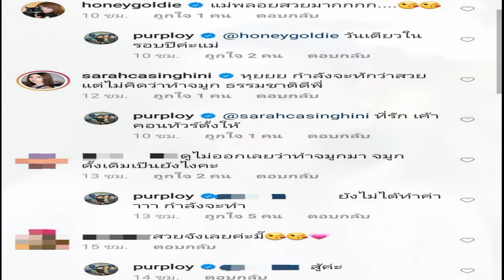เจ้าคุณพระสินีนาฏ ถวายผ้าไตรและเครื่องสังฆทานพระราชทาน วัดพระแก้ว จ ลำปาง ทักทายกับประชาชนใกล้ชิด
เมื่อวันที่ 14 พ.ย.2563 เพจเฟซบุ๊ก สำนักงานประชาสัมพันธ์จังหวัดลำปาง โพสต์ว่า เจ้าคุณพระสินีนาฏ พิลาสกัลยาณี ปฏิบัติภารกิจพื้นที่ จ.ลำปาง ช่วงเช้าวันนี้ 14 พ.ย.63 ที่วัดพระแก้วดอนเต้าสุชาดาราม พระอารามหลวง อ.เมืองลำปาง